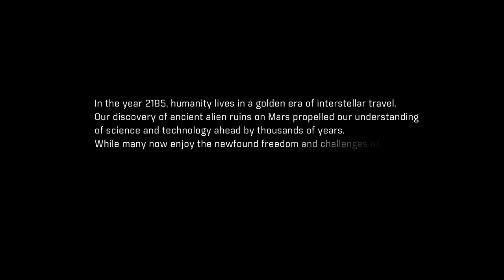Mass Effect Andromeda #1 Hayley Williams in Space - Chinstrap Chaps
Nothing compares to the quietness of space